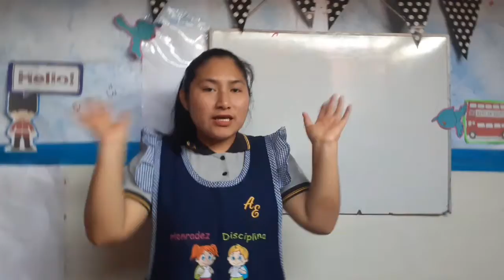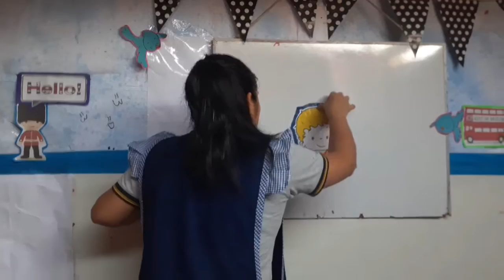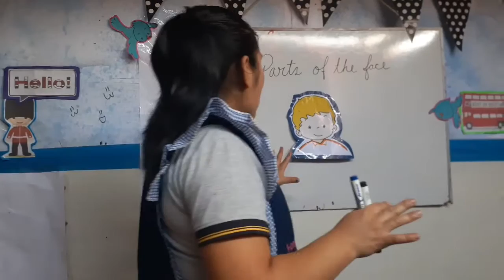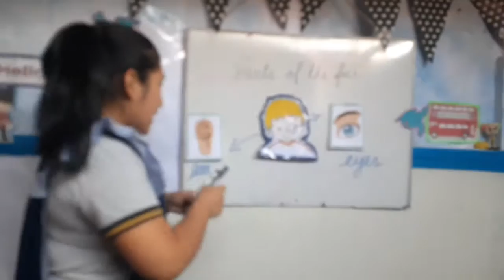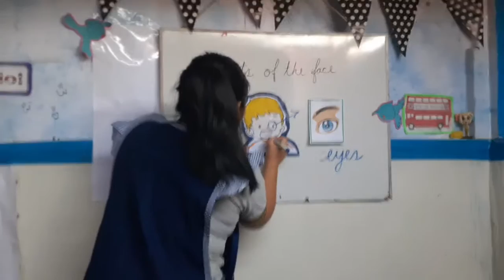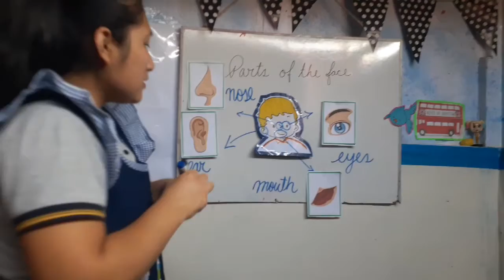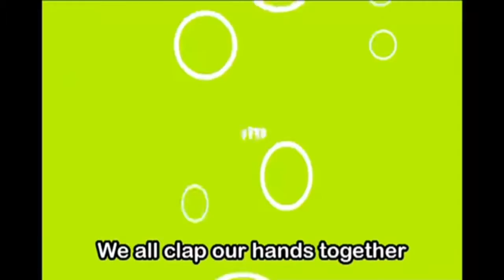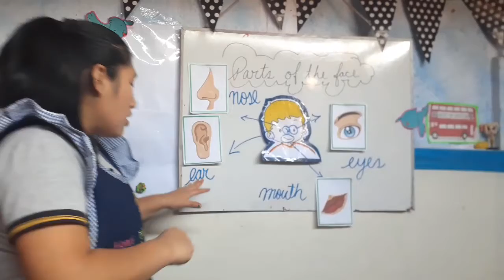3 años (face)